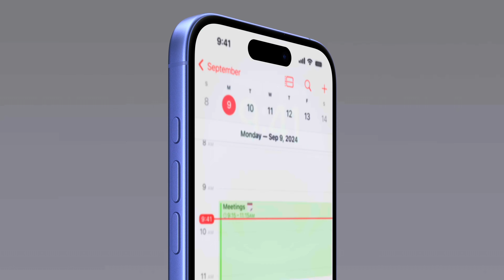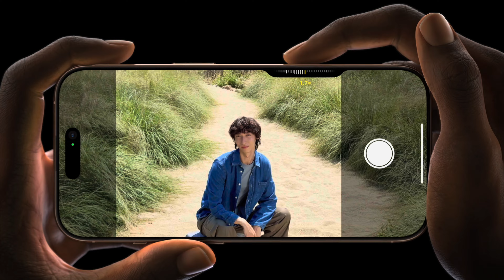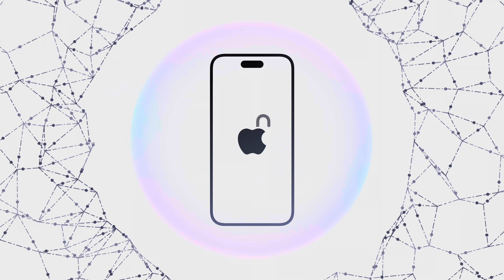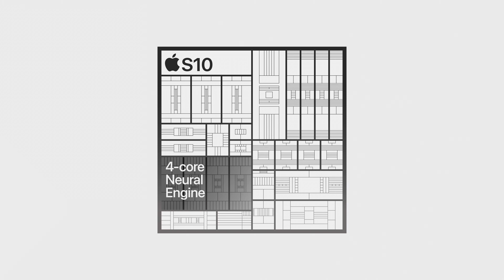Najnudnejší Apple Keynote 9.9.2024? Je niečo inovatívne?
Ahojte! Dnes vám v skratke prezradím, aké produkty a inovácie predstavil Apple počas svojho eventu. Má to však háčik?

Ďakujem za váš čas a podporu.